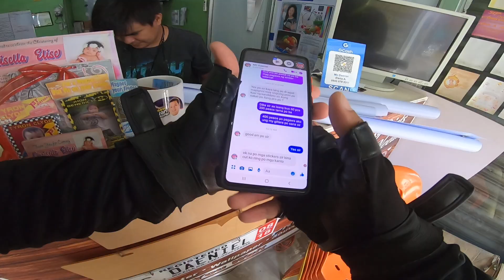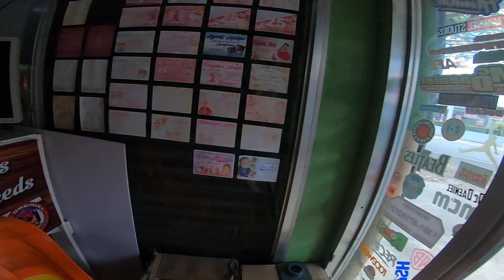Quality bang sticker hanap nyo, Mc Daeniel Printing & Merchandise